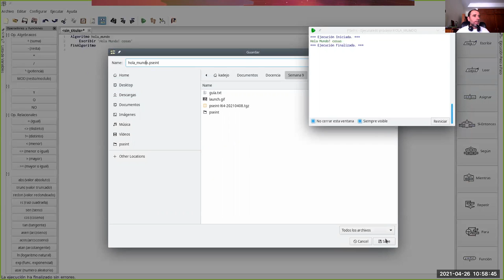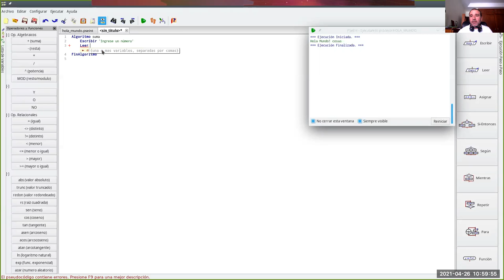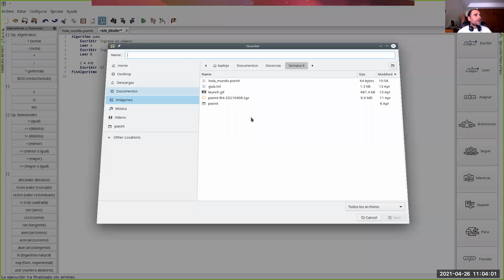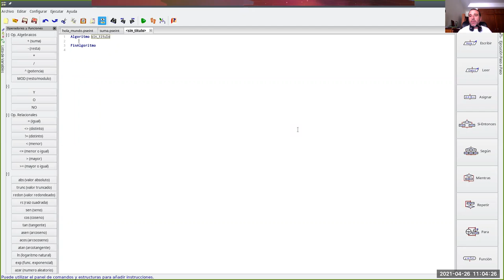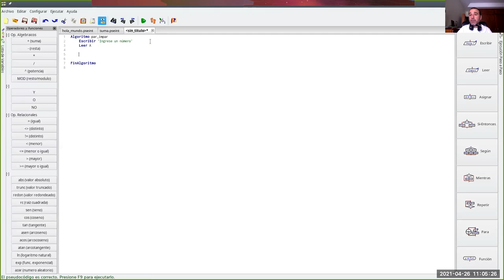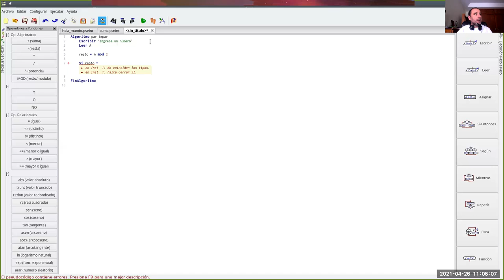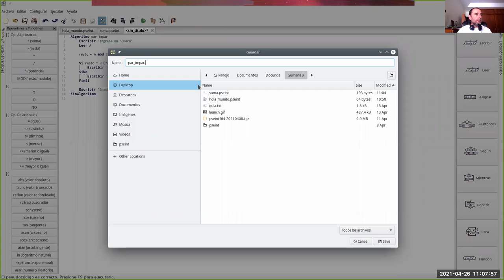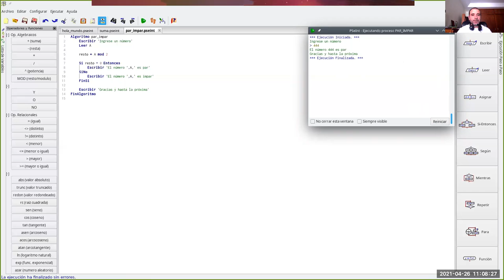Sistemas de Información en Salud - Jornada 9: Programación básica (1) asignación y selección.